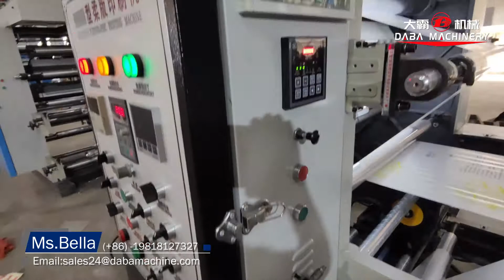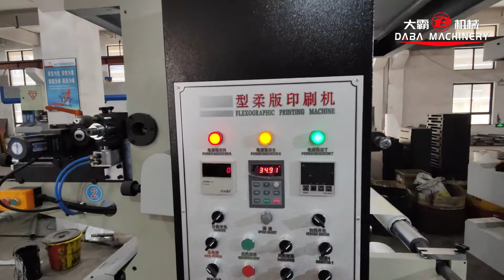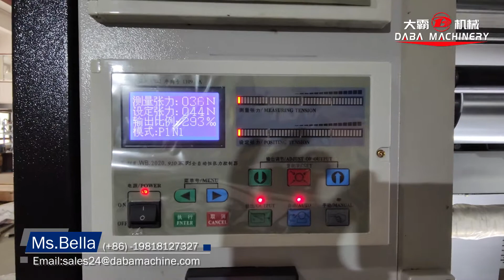2 colors flexographic printing machine for PE water sachet,plastic bag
1.Material maximum 300-800mm
2.Repeating Length: 200-800mm
3.Drive: gear drive
4.Color:2+0; 1+1
5.Printing Speed：60m/min
6.Single rewinder+single unwinder